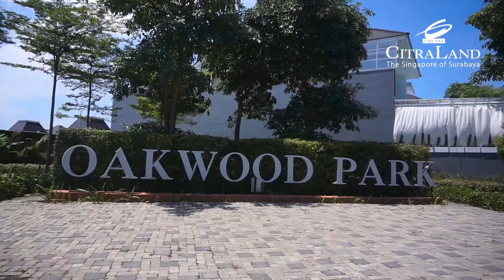Rumah Tipe Ambrosia - Oakwood Park, CitraLand Surabaya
Tipe Ambrosia
T. 170  |  B. 232
Cluster Oakwood Park
Selangkah dari berbagai fasilitas penunjang seperti fresh market, fasilitas pendidikan,